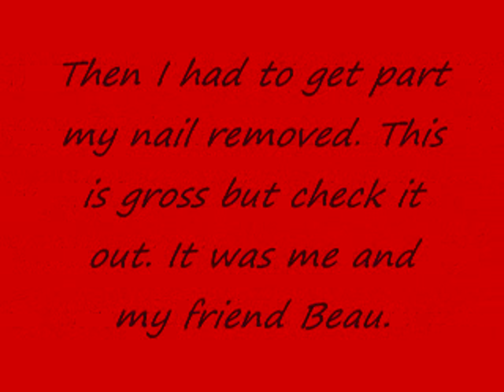Surgery on Fingernail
I used to bite my nails, and i got a REALLY bad infection. Out of humor, Beau and I decided to record this. And the doctor was all for it. I realize its kinda shitty, but there are some good parts. WHOO! Have fun